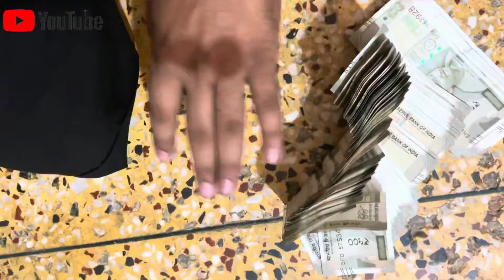My Fifth Payment from YouTube 🤑 | Shivarth Raaz Shukla 2.0 Fifth Payment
My Fifth Payment from YouTube | 5th YouTube Payment 2023 | YouTube Money | YouTube Payment 🤑

Shivarth Raaz Shukla 5rd payment from YouTube
my fifth payment from youtube
5rd payment from youtube
first youtube payment
shivarth raaz shukla 2.0 fifth payment 🤑@shivarthraazshukla2.027 @Akgaming-f8

middle class boy youtube first payment